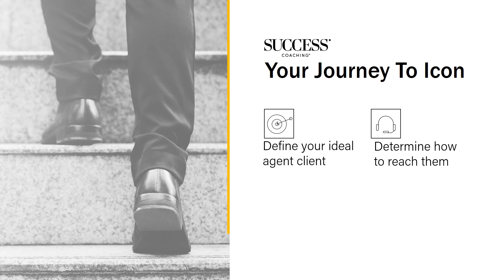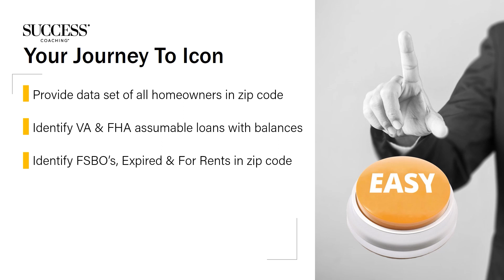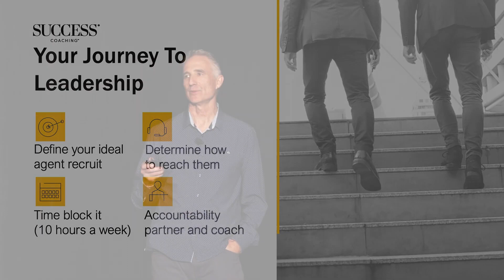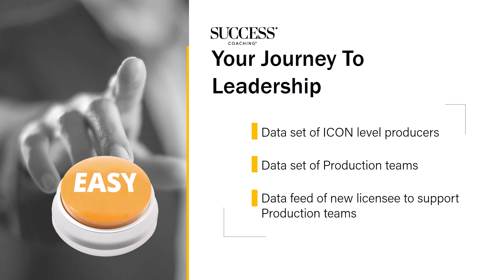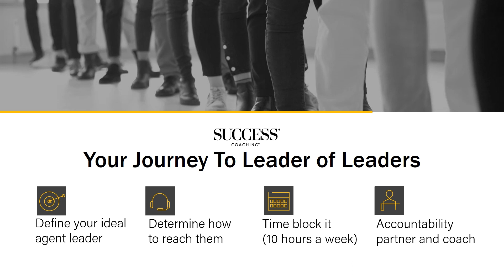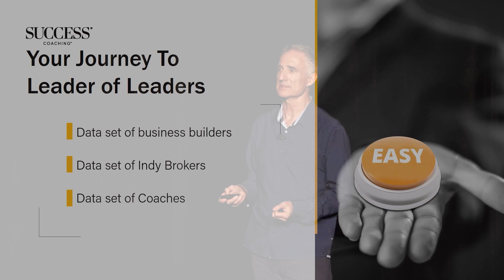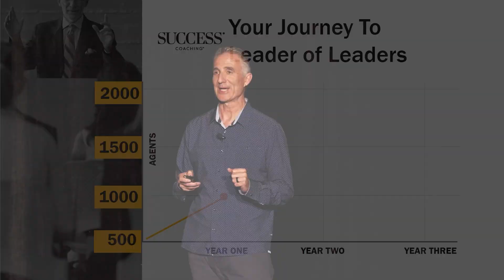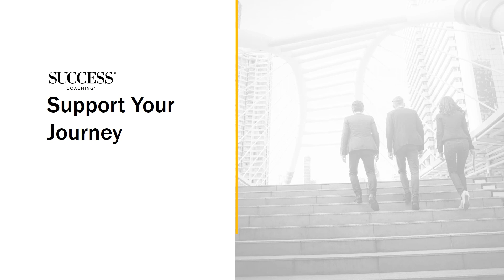MAUI23 Event with Gene and Brent Don Yoakum